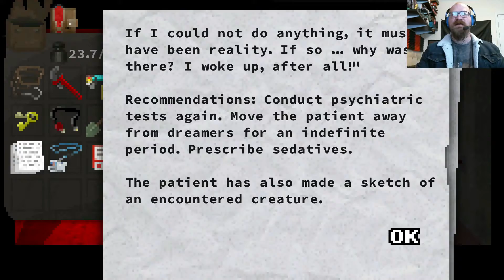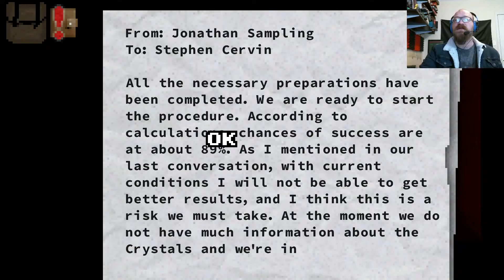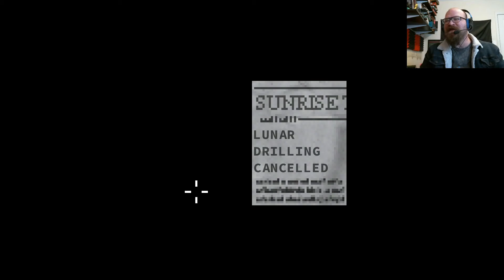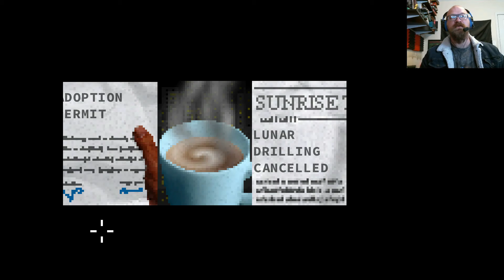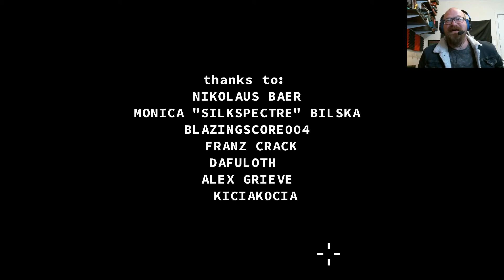The True End - Dont Escape 4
With all we can remember from the previous life, can we find happiness, or was that the true end